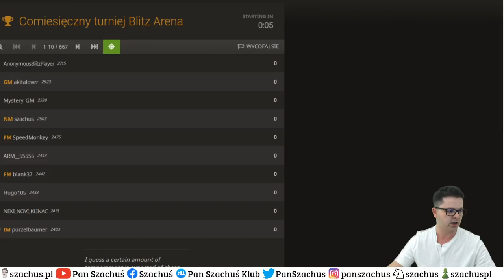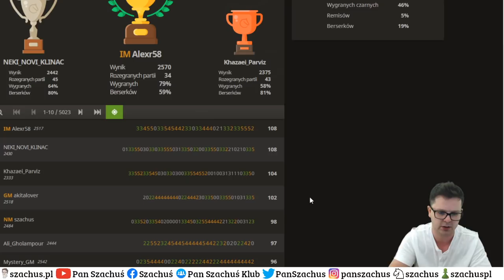ZAPAMIĘTAJ SZACHOWĄ MELODIĘ, a NUTY same się POJAWIĄ || Gramy i uczymy - live z komentarzem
SZACHY są jak MUZYKA? Schematy, idee, melodia i nuty... aby dobrze grać, trzeba grać, grać i jeszcze raz grać. Praktyka czyni mistrza, ale też ważne jest aby czerpać przyjemność z gry.
Śpiewać każdy może trochę... Grać każdy może trochę...
Każdy z nas ma własne cele w szachach.
Co Ty chcesz osiągnąć w szachach?
Piszcie :)

Miłej analizy :)